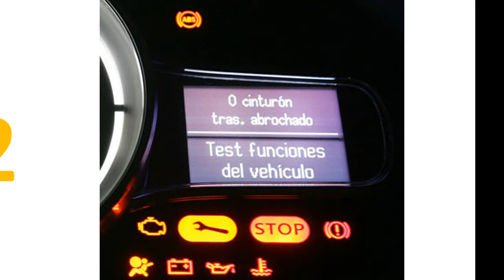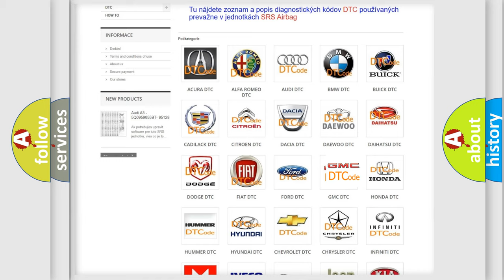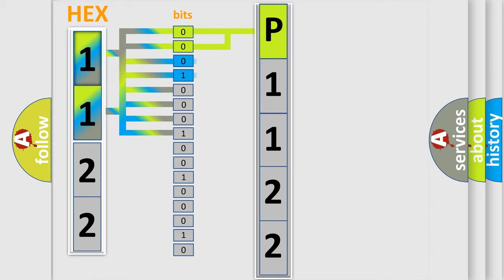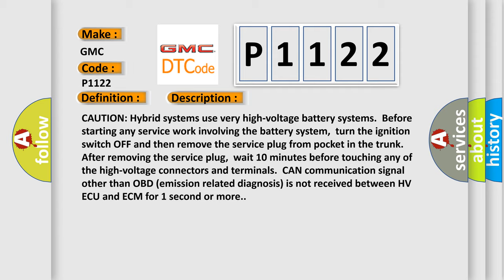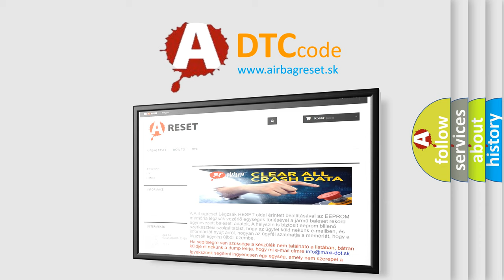DTC GMC P1122 Short Explanation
Contents:
0:21 Basic DTC analysis according to OBD2 protocol standard.
1:48 Insight into programming
2:58 A diagnostically understandable description of the Diagnostic Trouble Code
3:05 Basic error definition

Make:
GMC
Code:
P1122
Definition:
Lost Communication with Hybrid Vehicle (HV) Control System (Hybrid)
Description:
CAUTION: Hybrid systems use very high-voltage battery systems.Before starting any service work involving the battery system,turn the ignition switch OFF and then remove the service plug from pocket in the trunk.After removing the service plug,wait 10 minutes before touching any of the high-voltage connectors and terminals.CAN communication signal other than OBD (emission related diagnosis) is not received between HV ECU and ECM for 1 second or more.
Cause:
 HEV SYSTEM CAN communication line between HV ECU and ECM HEV SYSTEM CAN communication line short